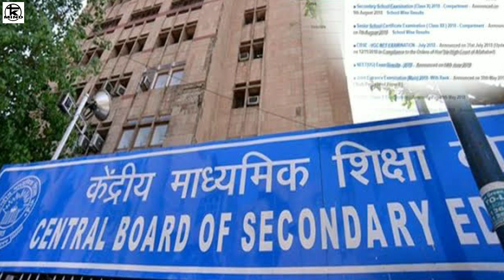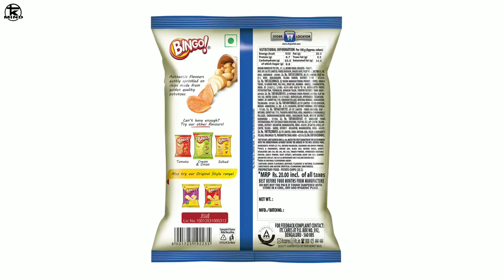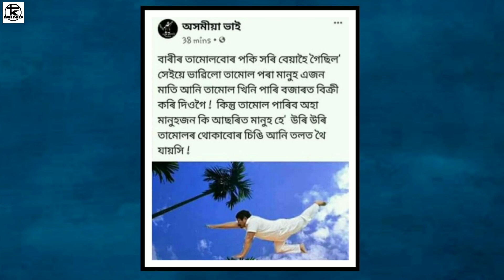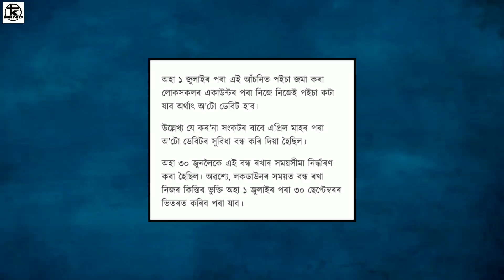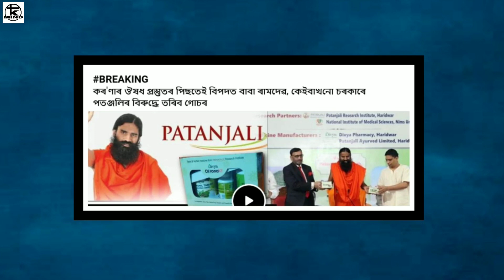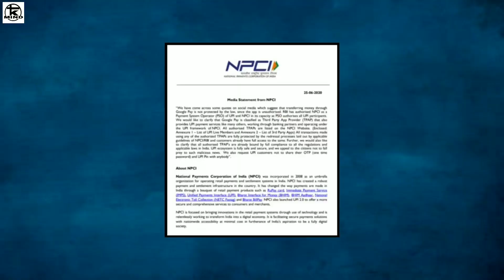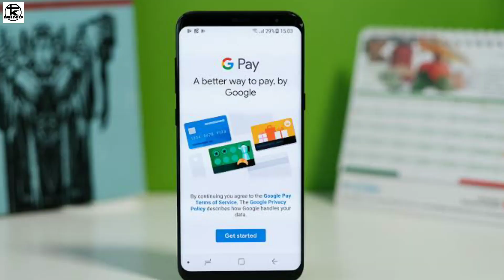Tiktok কৰিলে 14 লাখ টকা জৰিমনা অাৰু 3 বছৰ জেল,Patanjaliৰ পৰা সাৱধান,সকলোৱে পাব পেঞ্চন_#587 ।। Tkmind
Tiktok কৰিলে 14 লাখ টকা জৰিমনা অাৰু 3 বছৰ জেল,Patanjaliৰ পৰা সাৱধান,সকলোৱে পাব পেঞ্চন বুঢ়া হলে কিন্তু কেনেকৈ পাব সকলো বোৰ খবৰ অনিছোঁ দিনটোৰ একেলগে গতিকে ভিদেও টো চাই থাকিব সম্পূৰ্ণ কৈ ।।

tkmind নমস্কাৰ সকলোকে মোৰ dailyassamesetechnews লৈ স্বাগত্বম ট আজিৰ technews নং #587 আৰু assamesetechnews তাৰিখ 29thjuneNews ৰ দিনটোৰ সকলো ধৰনৰ assamesetechnews লাভ কৰিব | মোৰ ভিডিঅ সমূহত assamesetechnicalvideo, ৰ লগতে , latesttechnews বা assamdaily বা dailynews, আৰু newstechinformation দিবৰ বাবে চেষ্টা কৰা হয় | technews সমূহ বা technology ৰ লগত জড়ীত সকলোবোৰ technologyvideo, বা dailytechnews সমূহ সকলো শুদ্ধ আৰু সত্য | মোৰ চেনেল tkmind বা tkmindnews ৰ জড়ীয়তে morningdailynewsupdate সমূহ নিতৌ দিবৰ বাবে চেষ্টা কৰা হয়| মই যিবোৰ dailynews বা topnews সমূহ লৈ আনো সকলো বোৰ dailytopnews বা topimportantnews হয় গতিকে মোৰ latestnews সমূহ মিচ নকৰিব | যদি আপোনালোকে assam ৰ লগত জড়িত todayassamesenews বা news বা dailyassamesenews বা techinformation সমূহ লৈ থাকিব বেচাৰে তেন্তে মোৰ চেনেলটো Subscribe কৰিব যাতে technews বা technology, লগত জড়িত সকলো technologyvideo আপোনালোকে সকলোতকৈ আগত পায় | মোৰ যিবোৰ dailytechnews মোৰ এই tkmind চেনেলত দিয়া হয় সকলোবোৰ tkmindvideo লইক কৰিব আৰু morningdailynewsupdate সমূহ সকলোলৈকে চেয়াৰ কৰিব ধন্যবাদ